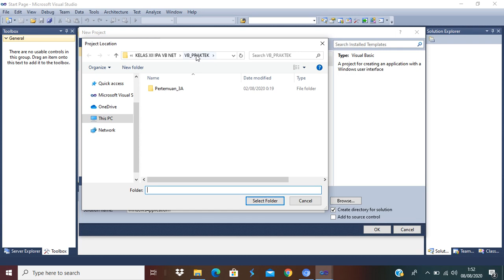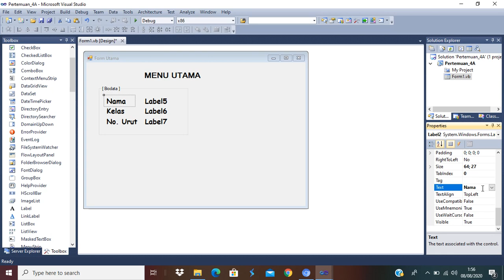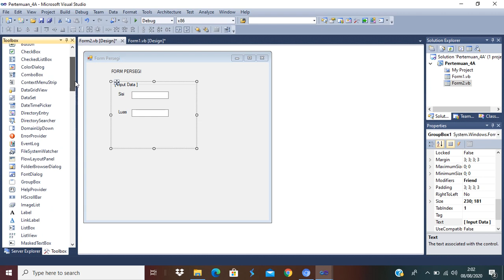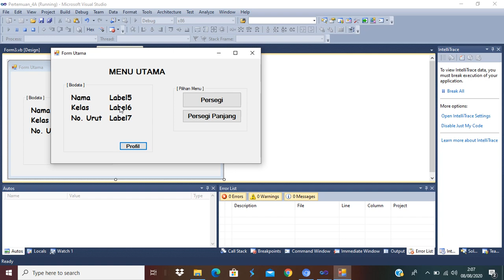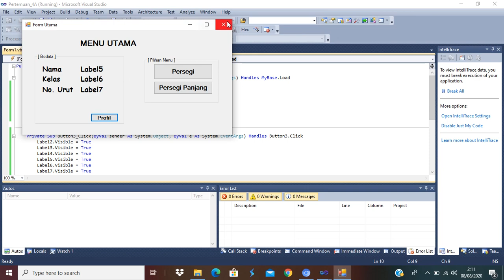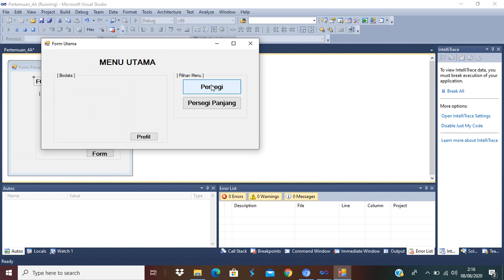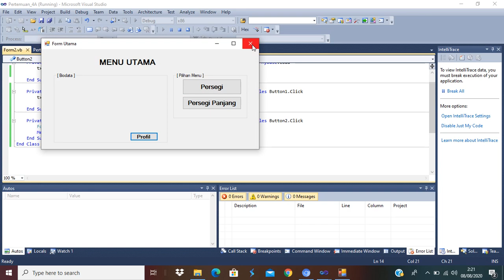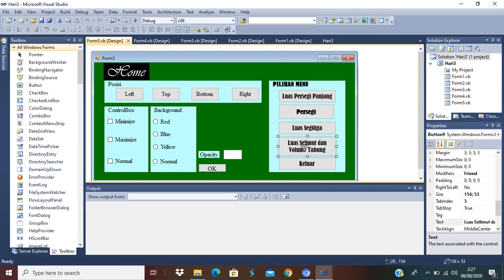BELAJAR VISUAL BASIC NET #4 : PROGRAM BANGUN DATAR DAN BANGUN RUANG || MENGENAL TOOLS VISUAL BASIC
Materi yang dipelajari Sebelumnya :
pembelajaran kali ini membahas tentang :
- beberapa pengaturan didalam Properti
- Tools
- Listing :
  * Visible : Mengatur show / Hiden Objek
  * Enable : Mengatur read / Write objek
  * Show  : Memanggil Form
dll.